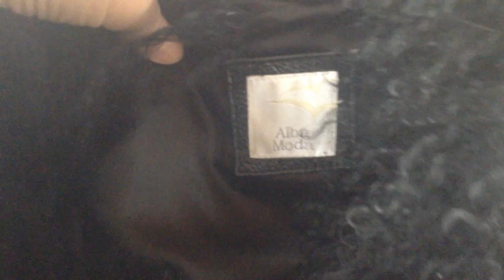Новая жизнь! Вязаниекожа Переделкаодежды что это будет?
Вязание с Еленой Ситниковой Благодарю за просмотр рекламы на моем канале! Если вы хотите и у вас есть возможность поддержать меня материально , карта Сбербанка 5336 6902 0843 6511 до 07/21 яндекс деньги moon1105 кошелек № 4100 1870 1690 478 Скидка -10% для вас в МИРЕ ВЫШИВКИ промокод СИТНИКОВА